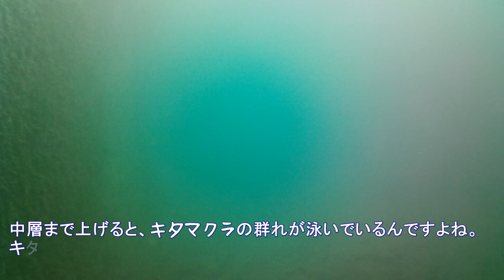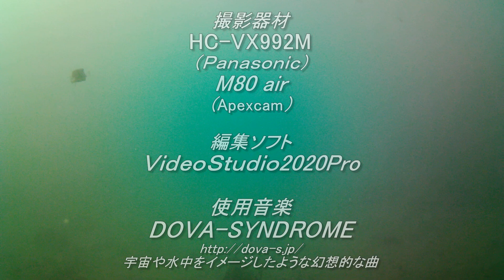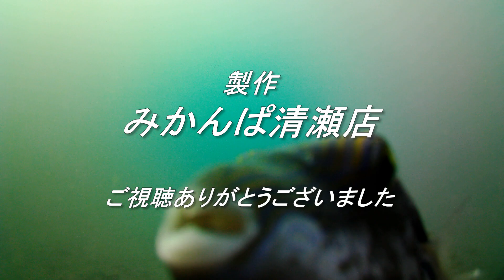水中動画（2022年12月8日）in M港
今回の水中動画は「M港」です。

M港ですが、去年までは水中動画での「当たり」のポイントでしたが
今年はイマイチなんですよねぇ・・・。
で、今回はいつもと違って「朝」に訪問をしています。
いつもは「昼」の水中撮影だったわけですが、
「朝」の方が魚が多い…と、思っていたんですが、
目の前に広がるのは「地獄」でした（笑

‹使用したアクション(水中）カメラ›
・Apexcam　M80 air

まぁ、俗に言う「中華カメラ」は低価格で使いやすいので
通常撮影（アクションカメラ）＆水中撮影デビューにオススメ。
同系列のカメラは、電池の互換性もあるので割とオススメ。
（今回の電池は、ちょっと形状が違ったので注意が必要）
画質は、当動画を見ていただければある程度の判断はできるかな、と。